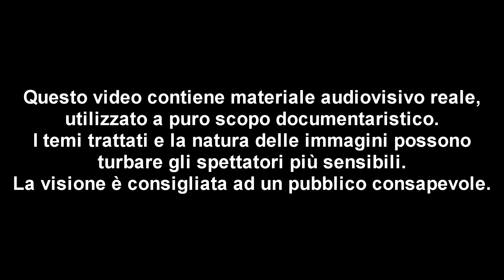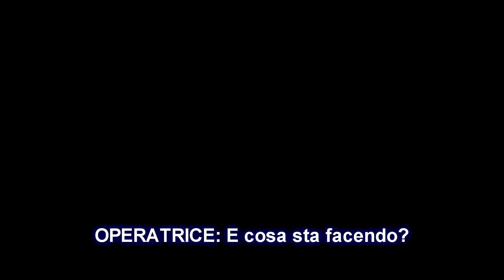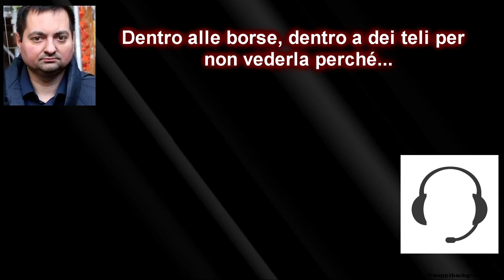TOP 5 - Le chiamate d'emergenza più inquietanti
I numeri telefonici di emergenza svolgono un ruolo fondamentale nel sistema di sicurezza e nella prevenzione sanitaria di ogni paese.
Tuttavia, in alcuni casi, diventano uniche testimonianze tangibili di inevitabili tragedie.